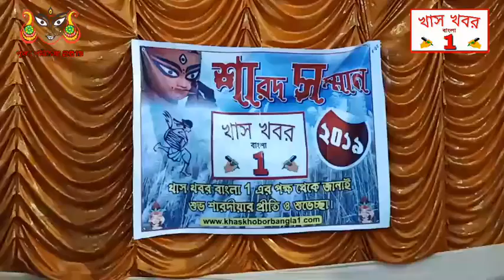পাহাড়তলী কল্যাণ সমিতি দুর্গা পূজা